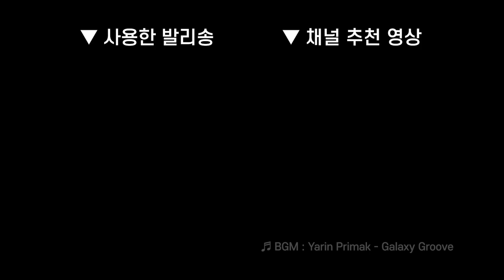20(그립체인지2) /// 김성배 발리송, 버터플라이나이프 기초기술 강좌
슬로모션에서는 바이트 핸들을 쥐고 있지만
기술 설명에서는 세이프 핸들을 쥐고 시작합니다

반드시 손가락에 칼날이 닿는 기술이 있지만
순간 스냅을 주어 칼날을 피할 수도 있습니다
이 기술 또한 그러합니다 그래서 바이트 핸들을
쥐고 시작해도 손을 다치지 않습니다!

결론은 어떤 핸들을 쥐고 시작해도
손이 베이지 않는 기술입니다

🎬 Camera & BGM
* A7M4 + 35GM

⌚ Chapters
00:00 그립체인지2
00:04 슬로모션
00:12 기술 설명